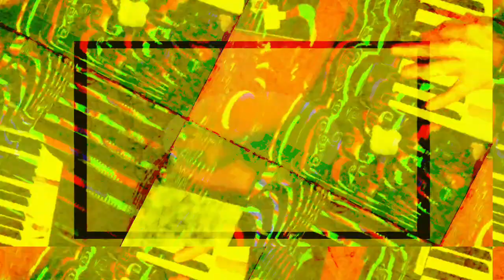[EPILEPSY WARNING] Part of the set of 12m12s video length group of videos that have been uploaded.